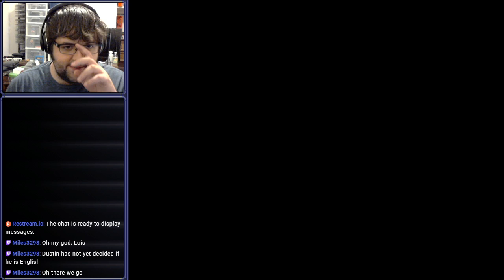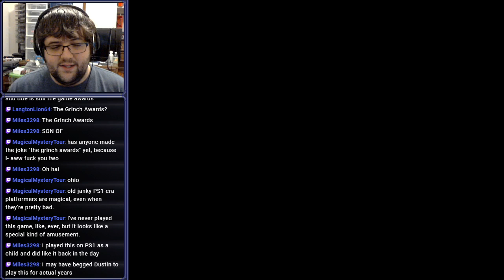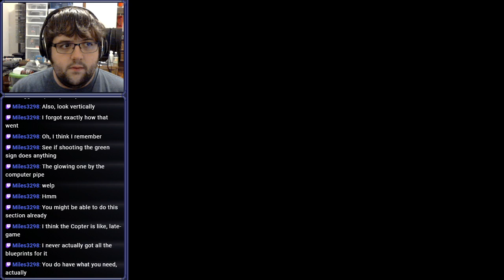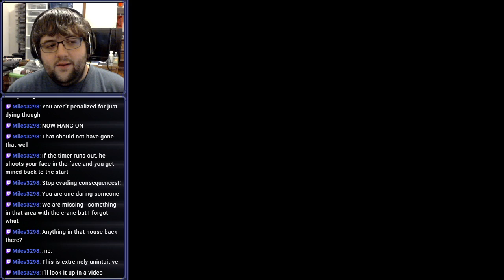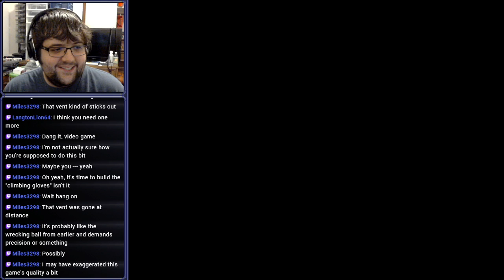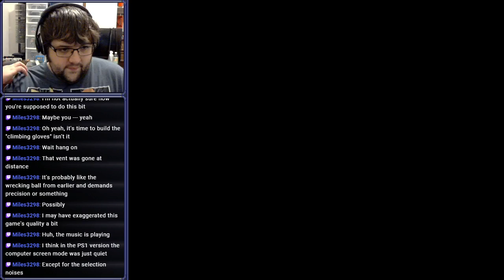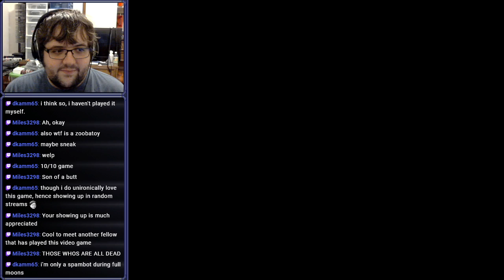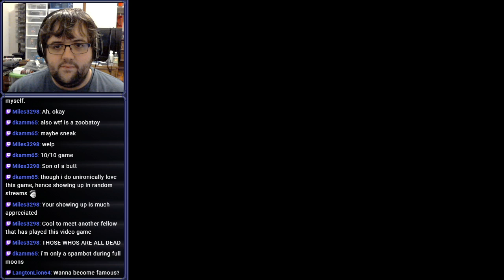[Stream] The Grinch (Part 2)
I'm making a log here: you got Grinched